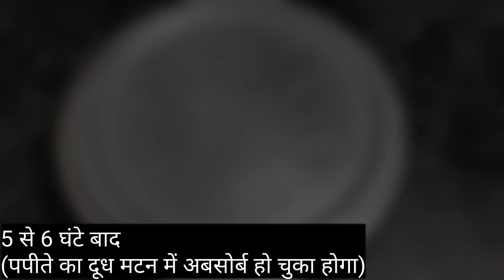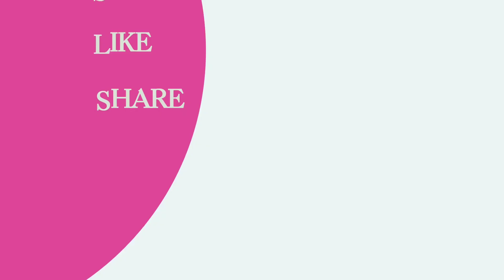Silli gosht Recipe | Silli gosht banane ka tarika in Hindi | How to make silli gosht ✨ | Easy Recipe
Ye hai meri Mutton Silli Gosht ki Recipe jo banane me bahot hi aasan hai aur khaane me bahot hi lazeez...

Aap ise apne ghar pe jarur banaye aur muje comment section me bataye ki sabko kaise lagi?